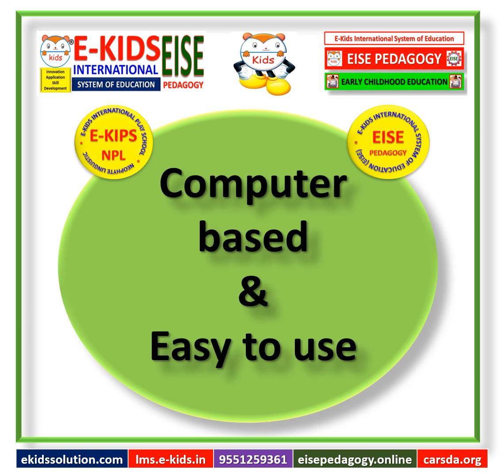1.2. EISE ECE Curriculum Features -Empowering Little Learners: Transforming Early Education